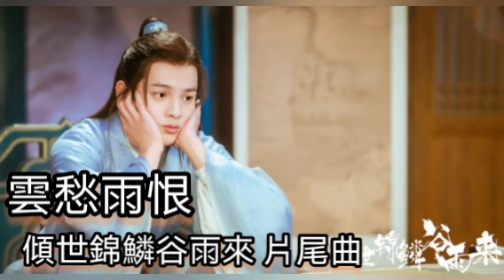傾世錦鱗谷雨來 片尾曲 云愁雨恨 劉心 Eternal Love Rain 歌詞 (按更多👇收聽其他歌曲) Lyrics 倾世锦鳞谷雨来 雲愁雨恨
《傾世錦鱗穀雨來》由麥田執導，何花、王潤澤領銜主演的古裝奇幻愛情劇。12月3日在浙江橫店開機啟動拍攝。共24集。於2020年11月28日首播。

 是否你也有聽聞
 今生會遇到的人
 都曾確認 前世的眼神
 提筆取雲愁雨恨
 收筆處淚落生根
 一紙空文 卻也入木三分
 足下的火熱水深
 眉間的溫暖如春
 笑淚不問 把秋色平分
 如果我矢口否認
 如果你信以為真
 如果默認能以拒絕口吻
 就算是愛的分寸
 用殘忍當作延伸
 捨得難分 總自相矛盾
 故事在哪裡停頓
 才能夠恰如其分
 命運終是難逃一語成讖
 雲淡風輕的堅忍
 一笑而過的認真
 夜不肯深 共淺夢無痕
 我守著月落星沉
 守著每一寸餘溫
 等你回憶裡 輕輕轉身
 足下的火熱水深
 眉間的溫暖如春
 如果我矢口否認
 如果你信以為真
 就算是愛的分寸
 用殘忍當作延伸
 故事在哪裡停頓
 才能夠恰如其分
 雲淡風輕的堅忍
 一笑而過的認真
 我守著月落星沉
 守著每一寸餘溫